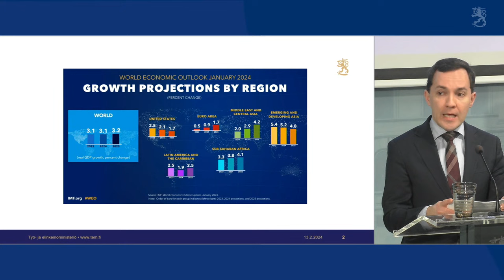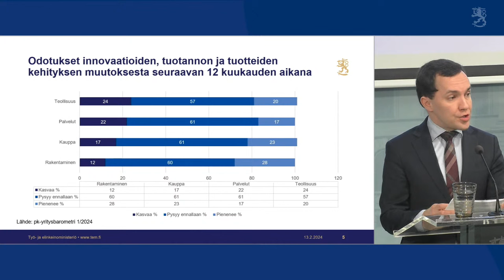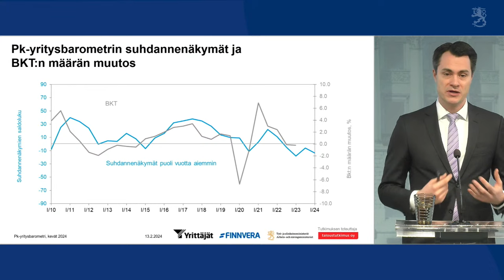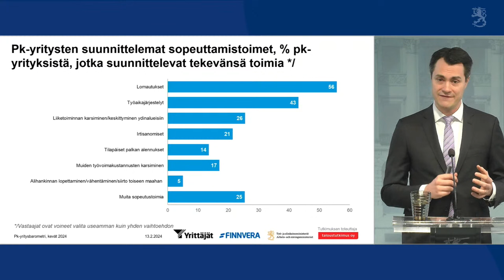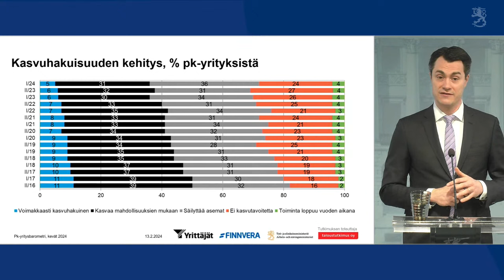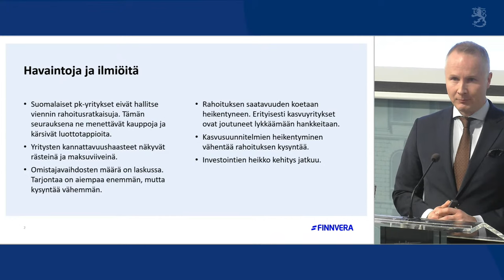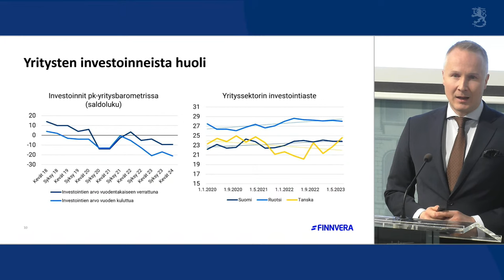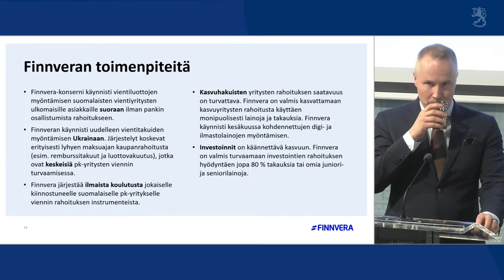TEM:n tiedotustilaisuus Pk-yritysbarometrin tuloksista 13.2.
Poikkeukselliset kuluneet vuodet ja talouden nykytilanteen epävarmuus vaikuttavat suoraan pk-yritysten näkymiin suhdannekehityksestä. Miten suomalaisissa pk-yrityksissä arvioidaan lähiajan suhdanteiden kehittyvän? Tällä kertaa hieman yli 5 000 yritystä vastasi pk-yritysbarometrin kysymyksiin työllistämisen ja rahoituksen suunnitelmistaan.

Suomen Yrittäjät, Finnvera Oyj ja työ- ja elinkeinoministeriö julkistivat pk-yritysbarometrin tulokset tiedotustilaisuudessa. Tiedotustilaisuuden avasi elinkeinoministeri Wille Rydman. Pk-yritysbarometrin tulokset kertoi Suomen Yrittäjien pääekonomisti Juhana Brotherus. Yritysten rahoitustilannetta avasi Finnveran liiketoimintajohtaja Juuso Heinilä.